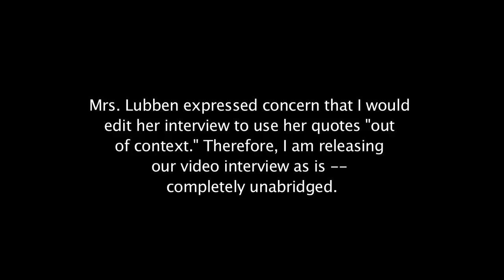Shelley Lubben - Michael Whiteacre Face-Off part 3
On January 19, 2011, after a long day editing the forthcoming documentary "The Devil And Shelley Lubben," I walked over to the Rainbow Bar and Grill on West Hollywood's famous Sunset Strip (coincidentally, next door to The "Roxy") for dinner and cocktails and who of all people did I run into?  Shelley Lubben, in the flesh.

The Lord truly does work in mysterious ways.

Mrs. Lubben agreed to sojourn with me in the Rainbow parking lot for a lengthy mutual interview.  Her "videographer" was "Ricky B." Burchell, the "producer" of her new rap album(!), as well as recordings by Kurtis Blow & The Trinity, and mine was my dinner companion, who captured the event in its entirety on my iPhone's video camera.

Before we began, we agreed to make it as cordial and polite as possible, then we shook hands and came out swinging.  What resulted is an exciting, contentious, face-of between a controversial, outspoken public figure and one of her fiercest critics.

As Mrs. Lubben and I addressed and faced each other's cameras, the topics we touched upon included: porn, herpes, the church, her eight-foot staff and altar at her home in Bakersfield, her organization's financial statements, Michael Weinstein and AIDS Healthcare Foundation, Judith Reisman, Brooke Ashley, "snitches" and "double-agents," and much much more.

Mrs. Lubben had expressed fears that I might edit her statements out of context, so I have sought to alleviate those concerns here by deciding to post my version of our interview COMPLETE AND UNABRIDGED.  There are no edits of any kind (but since the interview ran more than thirty minutes, it had to be split into parts for YouTube).  The only alteration from the original is that the sound has been equalized to remove traffic rumble.

I welcome Mrs. Lubben to post her version in its entirety, or in parts -- the full version is available now through this posting.

The interview ran more than thirty minutes, so it had to be split into parts for YouTube.

And for those wondering what Mrs. Lubben had to drink at The Rainbow, I only saw soft drinks at her table.

From the LukeIsBack forum:

slubben says:

Yep, Michael, you are desperate. You're not going to stop me regardless of what you do. I find it "coincidental" you just happened to be standing there when I walked back to use the restroom and there's a camera on my face.

Keep following me if you want but like I said, you're just helping my cause. I get more people coming to my site because of youtube than ever! And thousands are writing me thanking me they learned the truth about porn and especially the truth about Jesus Christ, that He loves them and He has a better plan than porn for their lives!

I'll be praying for you at my altar with my big 8 ft. staff ;
Shelley

Michael Whiteacre says:

Following you?  Why are you so paranoid, Mrs. Lubben?  I thought only criminals were that paranoid?

I live two blocks away from the Rainbow.  I walked to dinner there.  At my table, my dinner companion spotted you (you arrived after me -- which by the way, was witnessed and attested to by independent witnesses).  Rather than rudely interrupt your dinner, I waited for you to get up.  I thought you were walking to the front door -- because the bathroom is the other way (left from your table in front of the fireplace, but you went right).

No Shelley, I wouldn't know where to begin to follow you.  Where would I have followed you from?  Bakersfield?  You came to my street and you accuse me?  It's far more likely that you are following me, isn't it Mrs. Lubben?  You come to the restaurant where I am having dinner and bring along a videographer.  Hmmm.  All I had was the camera on my iPhone.  If I were stalking you, I would have brought my professional camera, the same one I've used to interview a host of people who debunk you and your ministry.

I notice how once the cameras are off, the real Roxy, I mean Shelley, comes out.

Shelley, you are in my prayers as well.  Best of luck to you.

Cheers,

MW